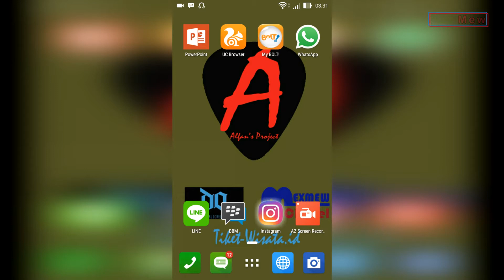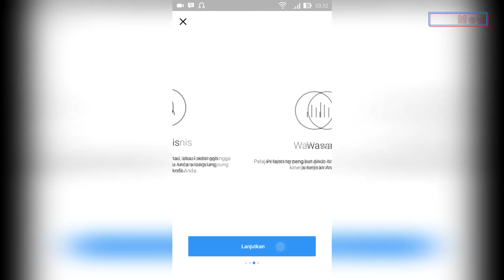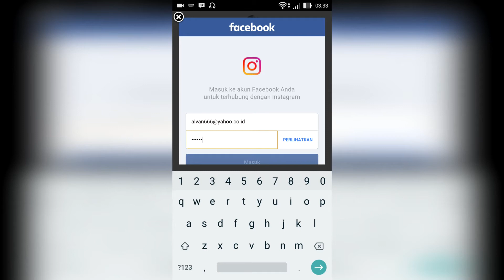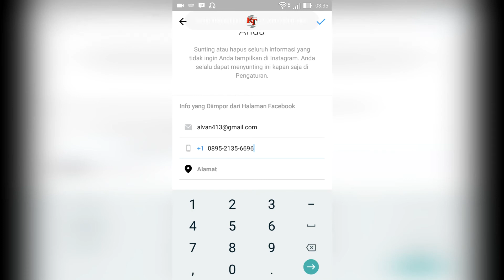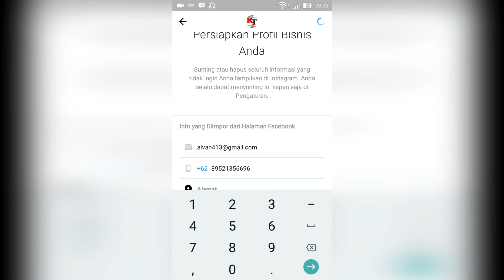Tutorial instagram - Cara beralih ke akun bisnis dari akun personal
TUTORIAL INSTAGRAM - CARA BERALIH KE AKUN INSTAGRAM BISNIS DARI AKUN PERSONAL

Akun instagram bisnis adalah akun instagram yang bisa digunakan untuk beriklan di Instagram maupun facebook,

Akun jenis ini tentu memiliki fitur yang berbeda dengan akun instagram personal dan untuk Anda yang membuat akun Instagram untuk promosi suatu produk atau jasa, sangat dianjurkan menggunakan akun Instagram bisnis agar lebih mudah mengelola akun untuk produk anda.

Berikut adalah cara yang bisa Anda lakukan jika ingin beralih dari akun instagram personal menjadi akun instagram untuk bisnis.